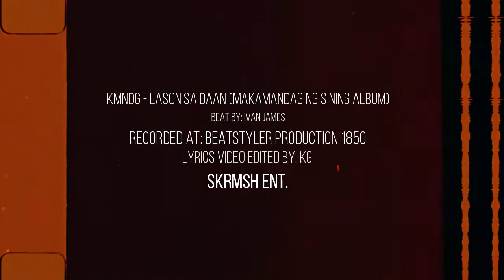SKRMSH ENT. - LINE CHECK! | LASON SA DAAN - KMNDG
Skrmsh Entertainment's "Line Check" Featuring KMNDG'S "Lason sa Daan" from the album, "Makamandag ng Sining"

RECORDED AT: BEATSTYLER PRODUCTION 1850
MIXED AND MASTERED BY DJ-IAN SANTOS
WRITTEN and PERFORMED BY BYRON SAAVEDRA
BEAT PRODUCED BY IVAN JAMES
VIDEO EDITED and PRESENTED BY BYRON SAAVEDRA

"Makamandag ng Sining" by KMNDG is a 12-track album filled with the unorthodox approach of lyricism, addressed through urban music. Each tracks laid in a Morbid and hardcore type of execution, based on real-life scenarios. It is all considered on how you will accept the thoughts brought by each track. Self-explanatory, depending on how you will listen to it. Tracks would cross from socialization to the present scene of hip hop. All in all, it will require analytical thinking in order for the listeners on how they will appreciate the whole album.

bit.do/MAKAMANDAG-NG-SINING-ALBUM-2019